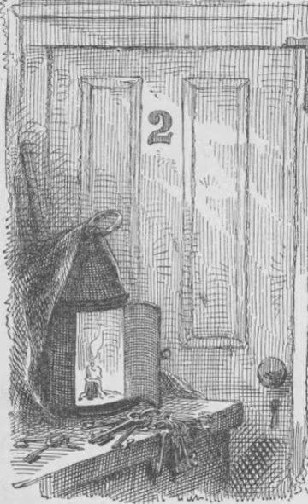The Adventures of Tom Sawyer - Chapter 27